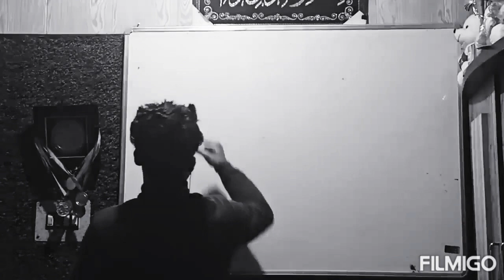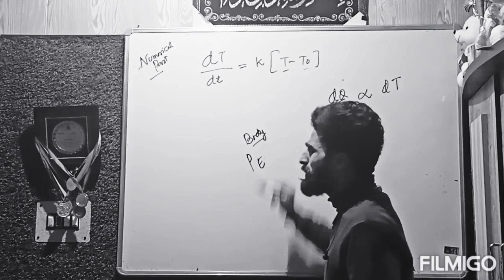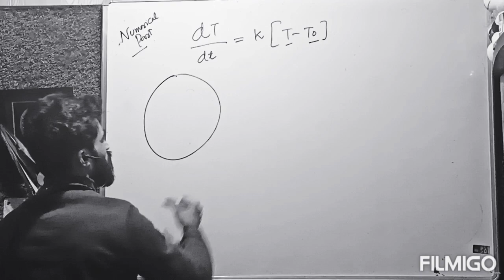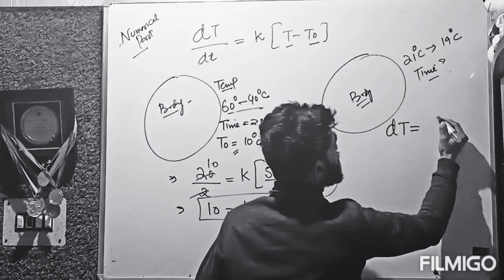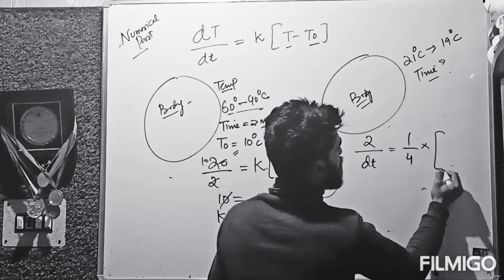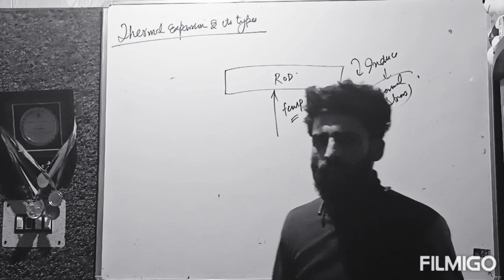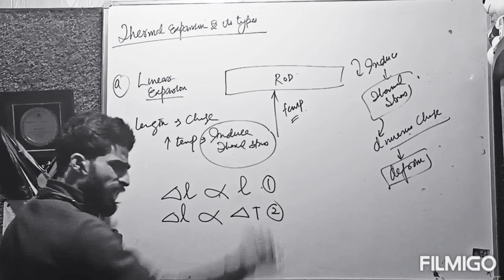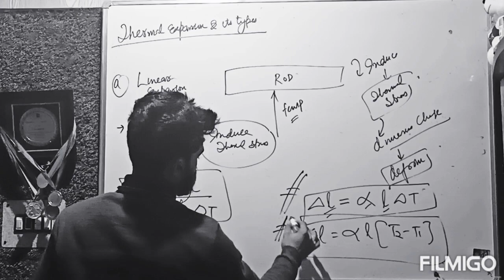part3 numerical analysis of Newton's law of cooling#Neet#thermal expansion...Er shah imtiyaz